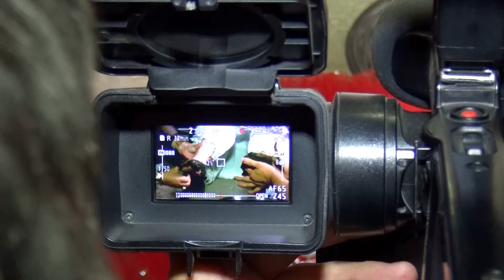Ayis Ile Necip Kina Gecesi Ful HD 3 BOLUM 2016y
2 Bolum de Var ama Seler yok diye Afto Pravila DIYE SALMAYORUM ONU ARKADASLZR